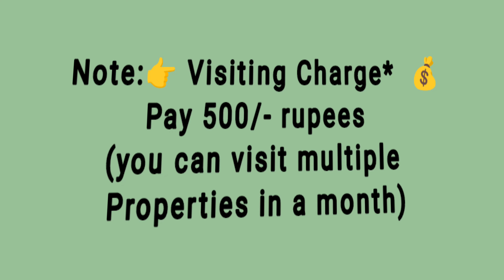🆔 -335 || Akkayyapalem flat for sale|| flats for sale in visakhapatnam || flats in Vizag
Akkayyapalem flat for sale|| flats for sale in visakhapatnam || flats in Vizag
|| Zahir consultancy

2BHK-- 975 Sft..13y old Flat For Sale, Ready To Move   North/Facing , Main Door Teak, 2Bedrooms & 2bathroom,  fully furnished, balcony/Utility, 4th/Floor, Stair Case,Lift, 60sft.Car 🚗 Parking 💯 % vaastu, Full Ventilation, Centrally Located .
(Uds 20 Sq.yds. ) (Rs: 65L)
At... Nggo's Colony,  Akkayyapalem, Visakhapatnam.
(₹-65L)

ZAHIR  CONSULTANCY
Door No:45-42-17,Haseen Manzil, Master HOMEO Vaidyalayam
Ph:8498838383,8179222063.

vizag riyaz ||
Zahir consultancy ||